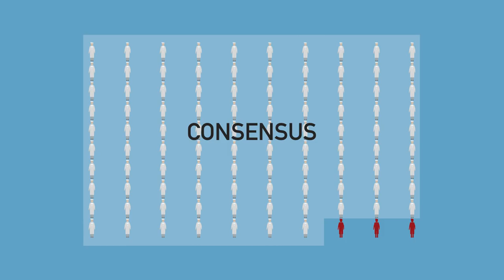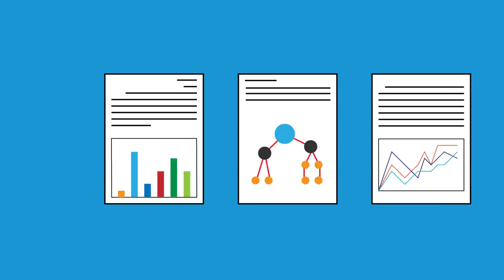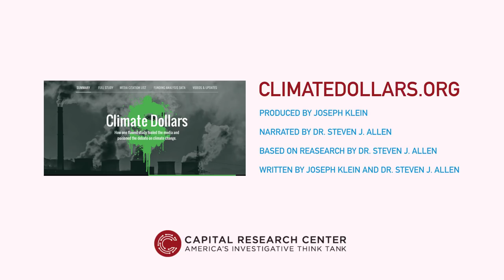Scientific Skepticism | Dr. Steven J. Allen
Go to climatedollars.org to learn more.

The terms “Global Warming Skeptic” and “Climate Change Skeptic” are insults, but those who use this line of attack ignore that science only works when there are skeptics. The Capital Research Center's Dr. Steven J. Allen explains why argument, not anathemas, is the way to approach scientific issues surrounding climate changes.